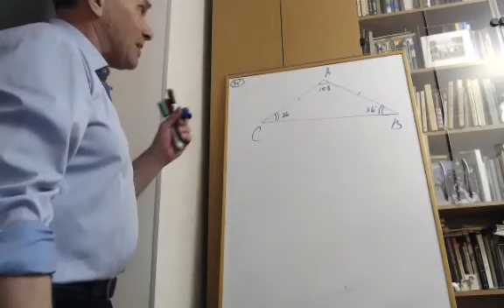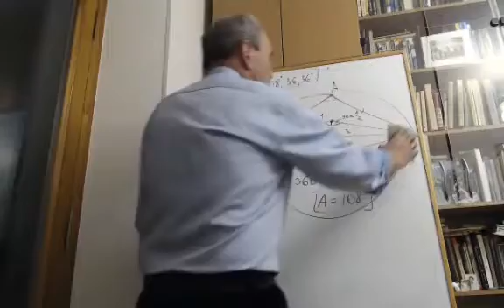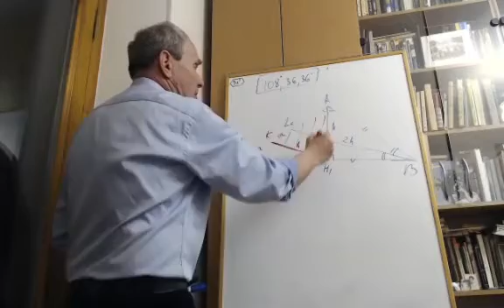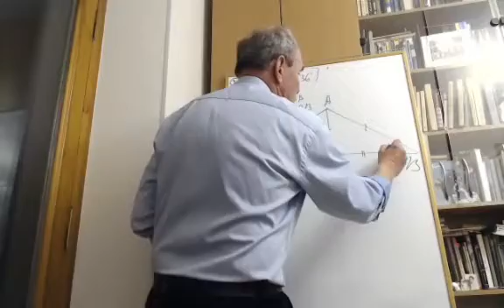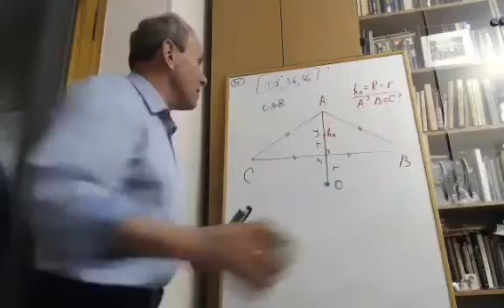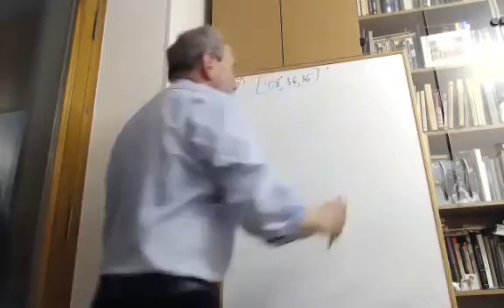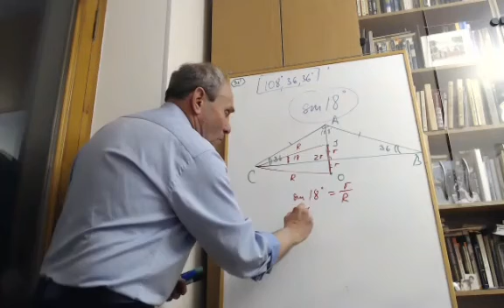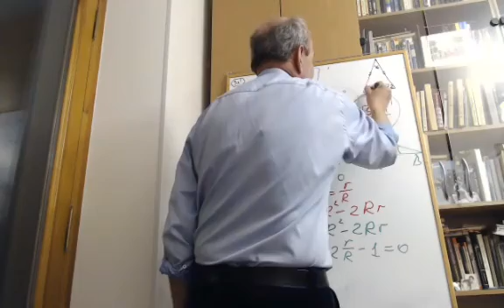Лекція 3. Рівнобедрений трикутник з кутами 108, 36, 36. Тригонометрія.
Урок 3. Філіпповського Григорія Борисовича, заслуженого вчителя України,  вчителя математики Русанівського Ліцею.